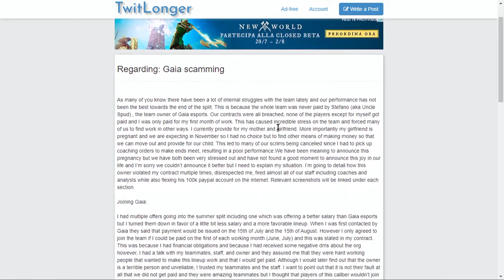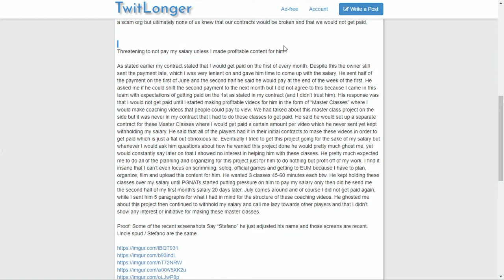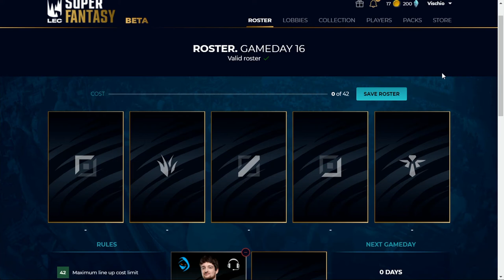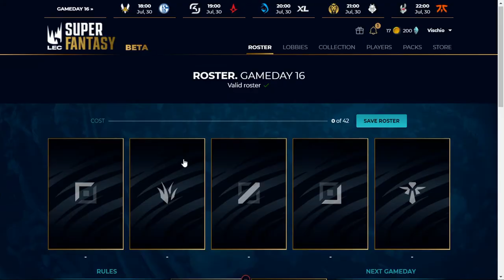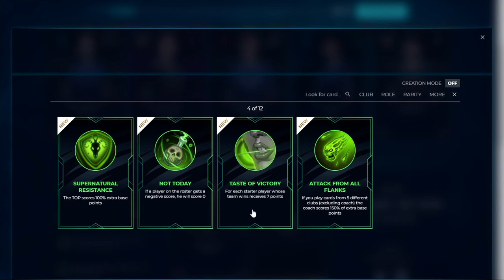STUDIO LEAGUE - Episodio 5 - Lo scandalo GAIA ESPORTS! - con DEUGEM0 e VISCHIO